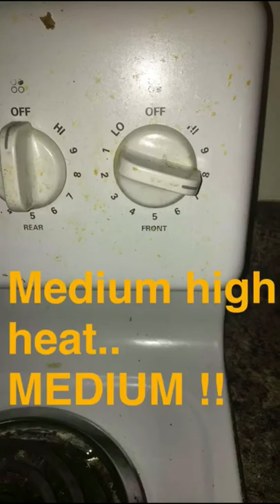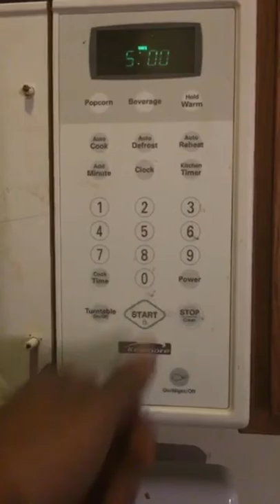Roc Roc's Kitchen episode 2 catfish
Food cooking fun Roc Roc's Kitchen learning new recipes catfish